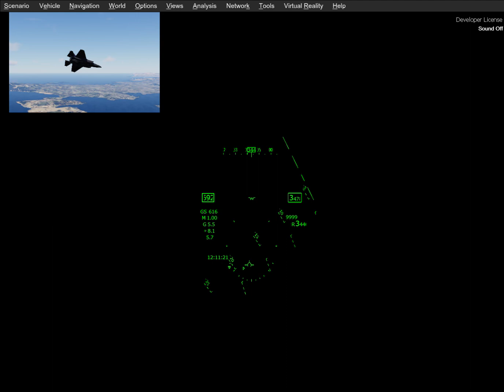Maverick fait un tour de F-35 à Marseille. Allez l'OM ! Ricco El Manifico Del Prado! PSG...On t'enc!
Lockheed Martin® Prepar3D® v6 Professional 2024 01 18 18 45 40   Marseille
Pour le Moscato Show car Ricco est encore allé au Barber Shop se faire épiler le fessier et plus si affinité... Pire qu'une cagole ou qu'une loose de l'Ovalie sur un calendrier de tata du Marais... Hein Vincent ?
Vincent, dans mon F-35, il n'y a pas de sac Air Maroc, tu ne pourrais pas vomir !